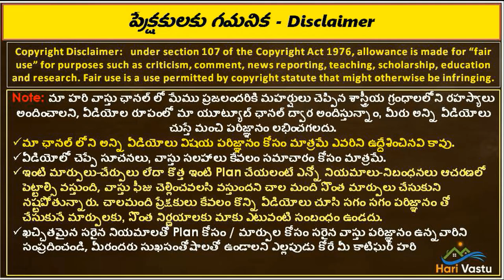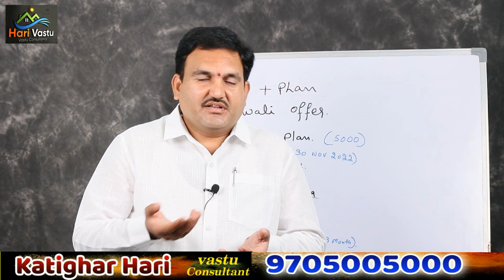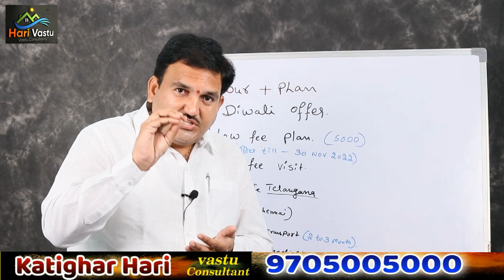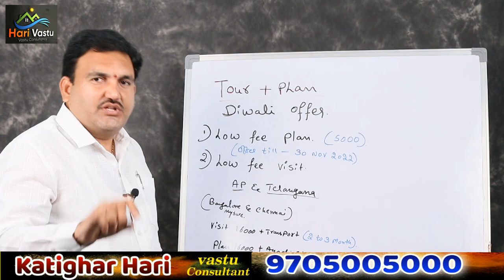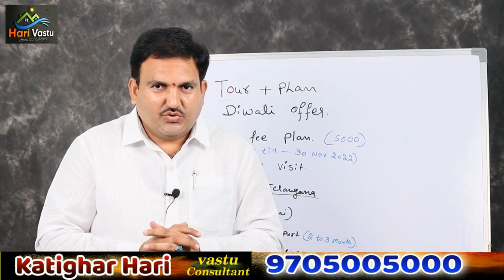తక్కువ ఫీజులో విసిట్ & పూర్తి ప్లాన్ Harivastu plan & Visit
👉 Please Watch  ► తక్కువ ఫీజులో విసిట్ & పూర్తి ప్లాన్ Harivastu plan & Visit